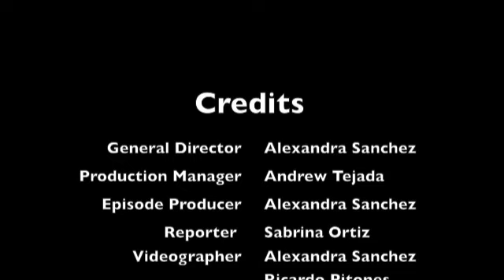QCTV Presents: The Rock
Check out exclusive interviews with the VIce President of the Carty Construction company along with students and alumni. The rock is tradition of campus and Poets express their concern.